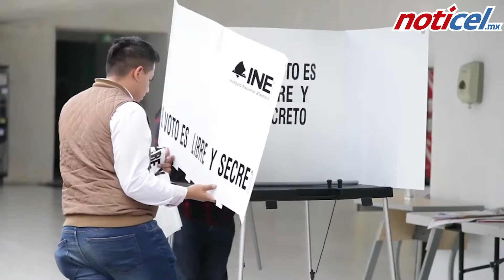57,516 casillas para consulta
Un total de 57,516 casillas estarán disponibles para que los ciudadanos emitan su voto en la consulta sobre la revocación de mandato. Ahí se decidirá si el presidente de México deberá de permanecer en su cargo.

El Instituto Nacional Electoral (INE) anunció que fueron capacitados un total de 287 mil mexicanos para el conteo de los votos.

Las casillas se abrirán a las 8 de la mañana y cerrarán a las 6 de la tarde. De esta manera se da un margen de 10 horas para que los ciudadanos tengan el tiempo suficiente para emitir su sufragio.

Los resultados definitivos de la consulta se harán públicos el 11 de abril.